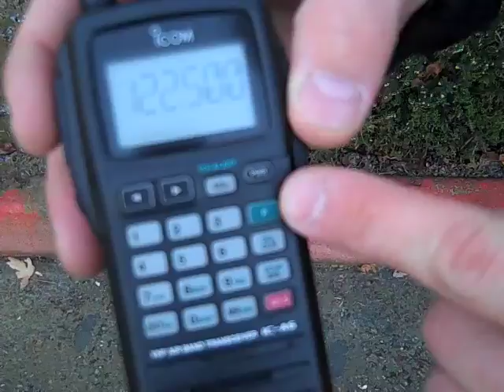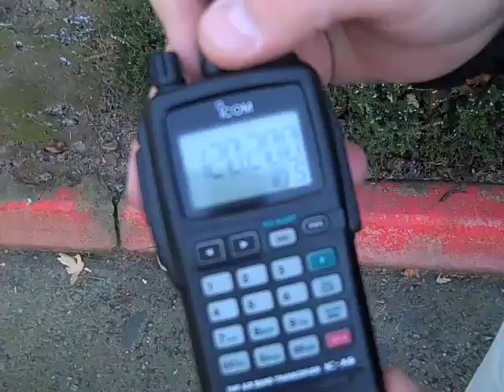Icom IC-A6 Demo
Programming demo for the Icom IC-A6.